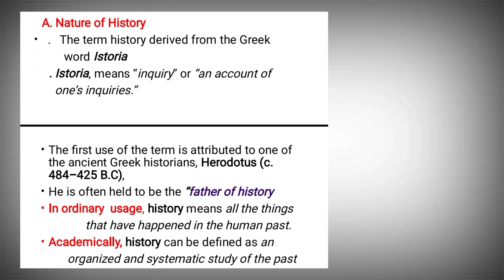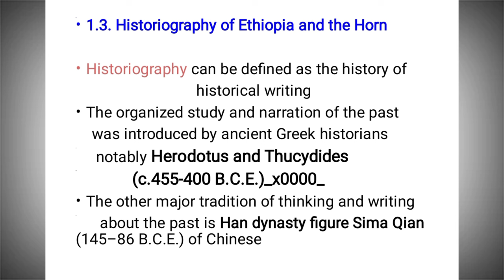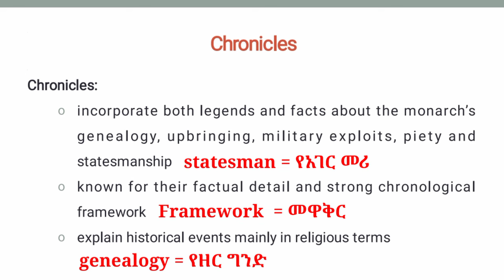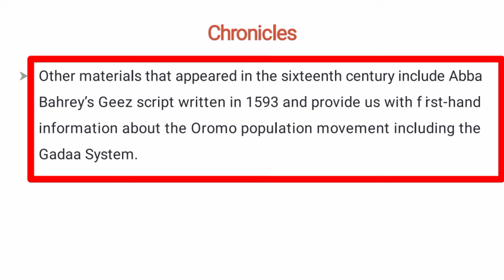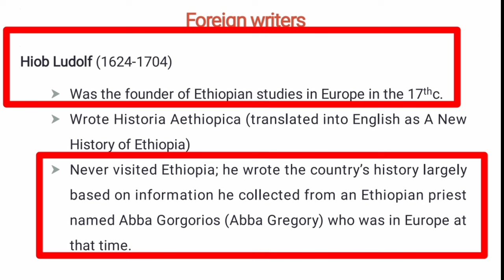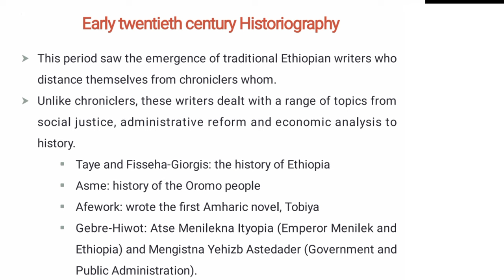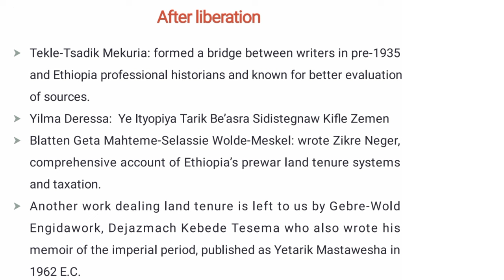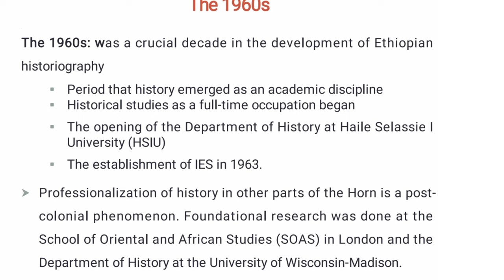History Of Ethiopia And The Horn Chapter One Part One / History chapter-1 part-2 /